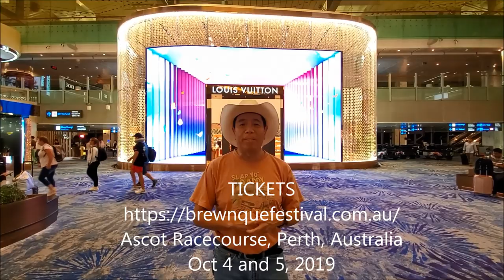1-Day Left Perth Australia Masterclass Brew n Que by Harry Soo SlapYoDaddyBBQ.com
Tickets going fast at Harry's Sat Oct 5 master class in Perth, Australia. Sign up to learn some black belt tips and tricks for American barbecue with a little Asian Flare.

– NEW HERE? –